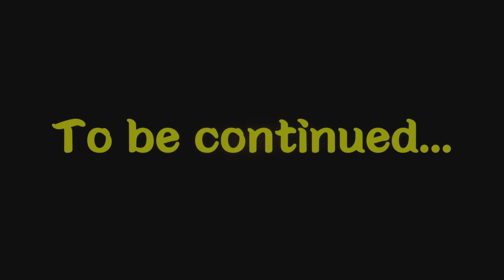"The Silent" Slay The Spire: The Animated Series Episode 2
After suffering defeat and being miraculously resurrected in the spire, the Ironclad is aided by an unexpected ally...

This series is an homage to one of my favorite video games of all time: Slay The Spire by developer Mega Crit. Animation made in Dreams by Media Molecule.

Support me in continuing this series by becoming a channel member or patron